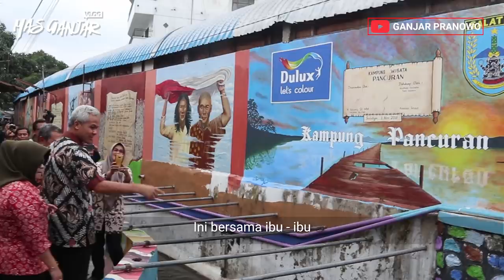(Ganjar Pranowo Vlog) Kampung Mural yang Dulu Muram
Kampung Mural yang Dulu Muram

Kamis (3/1/2019) saya mengunjungi Kampung Pancuran, Kelurahan Kutowinangun Lor, Kecamatan Tingkir, Kota Salatiga. Dulu, kampung sini seram dan kumuh, namun sekarang jadi bersih.

Lukisan mural yang merupakan hasil karya warga kampung setempat menghiasi tembok-tembok. Lukisan disini beragam tema, di antaranya adalah gambar yang menggambarkan sejarah Indonesia dan tokoh-tokoh Salatiga. Hampir setiap sudut kampung mural ini instaworthy, cocok sekali untuk berfoto-foto, untuk stok konten di Instagram. Tidak hanya lukisan dua dimensi, tetapi juga lukisan tiga dimensi.

Perubahan ini menjadikan Kampung Pancuran destinasi wisata yang asik untuk dikunjungi.
Warga swadaya urunan sendiri untuk menjadikan kampungnya menjadi seperti sekarang. Kampung-kampung lain di Jawa Tengah rasanya bisa meniru apa yang dilakukan masyarakat Kampung Pancuran.